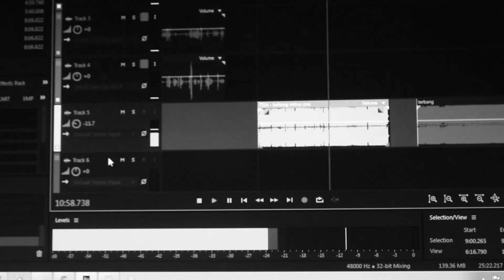DIPHA BARUS FEAT MONICA KARINA - MONEY HONEY (RUANG TENGAH PRAMBORS)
Money Honey bergema di Ruang Tengah Prambors! Dengerin dan liat yuk perform mereka di Prambors!

Dengerin terus PRAMBORS RADIO, Indonesia Number 1 Hit Music Station:
Jakarta 102.2FM
Bandung 98.4FM
Makasar 105.1FM
Medan 97.5FM
Semarang 102FM
Solo 99.2FM
Surabaya 89.3FM
Yogyakarta 95.8FM
Manado 103.6FM

©: Prambors, 2018.
Prambors YouTube ada di dalam dr.m network ( drm.co.id ),
Indonesia’s First Official YouTube MCN (Multi Channel Network)